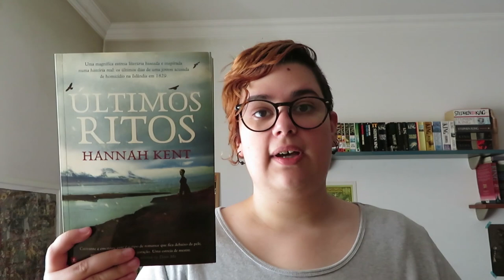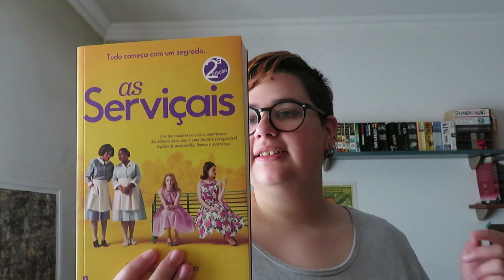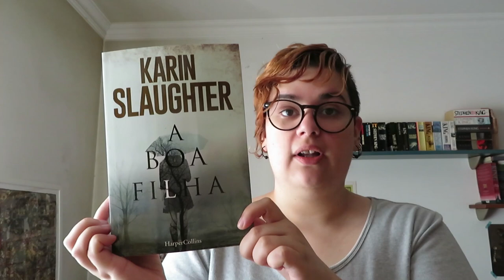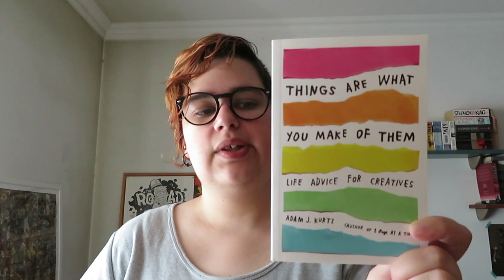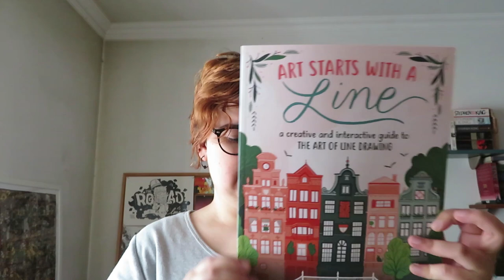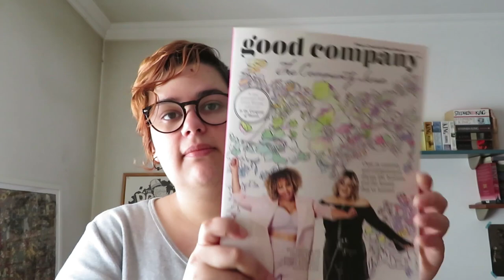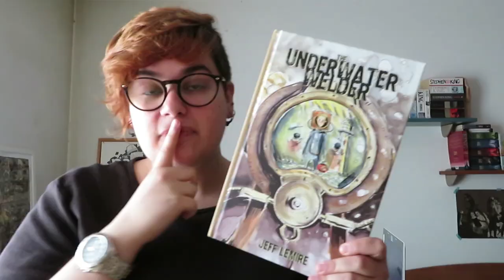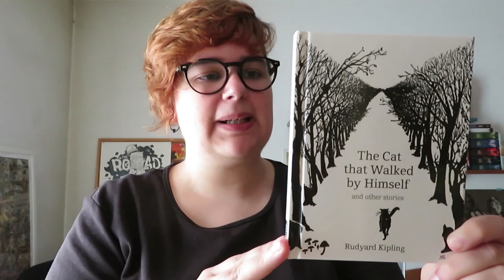Book Haul | Agosto 2018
Os livros que chegaram cá a casa recentemente!

📚 Livros mencionados!
- Últimos Ritos de Hannah Kent
- As Serviçais de Kathryn Stockett
- Compêndio de Segredos Sombrios e factos Arrepiantes de David Soares
- A Boa Filha de Karin Slaughter
- Things Are What You Make of Them de Adam J. Kurtz
- Art Starts with a Line de Erin McManess
- Good Company Issue 1 : The Community Issue de Grace Bonney (Design*Sponge)

- The Underwater Welder de Jeff Lemire
- Gooseberries de Anton Chekhov
- The Night is Darkening Round Me de Emily Brontë
- The Cat that Walked by Himself and other stories de Rudyard Kipling